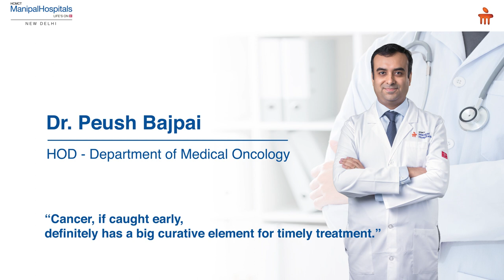Importance of Early Screening for Cancer | Dr. Peush Bajpai | Manipal Hospitals Delhi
As we observe World Cancer Day on 4th February 2021, Dr. Peush Bajpai - HOD, Department of Medical Oncology at Manipal Hospitals Delhi, explains the immense importance of early screening, and timely treatment of Cancer.

In this video, Dr. Bajpai explains the symptoms and warning signs of different types of Cancer, and advises people to seek a consultation with an expert as soon as they observe any signs of Cancer.